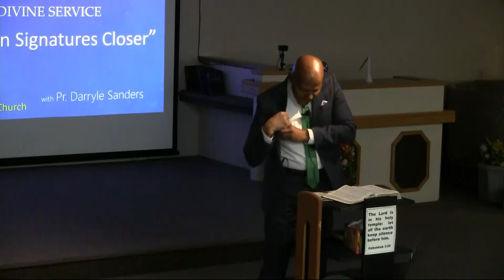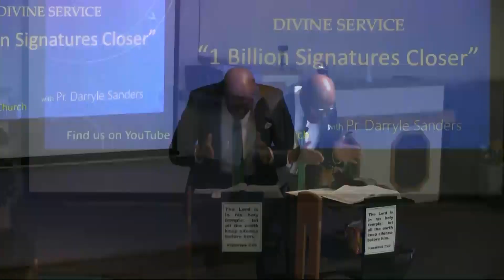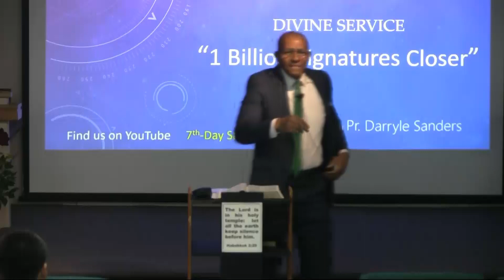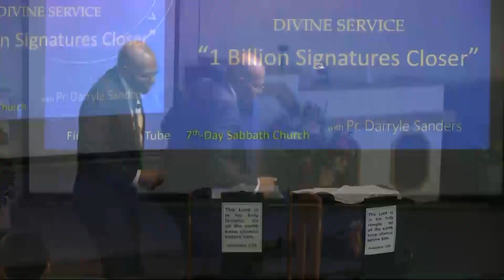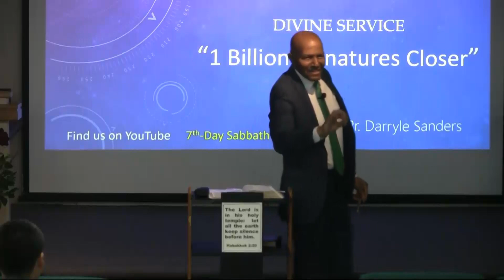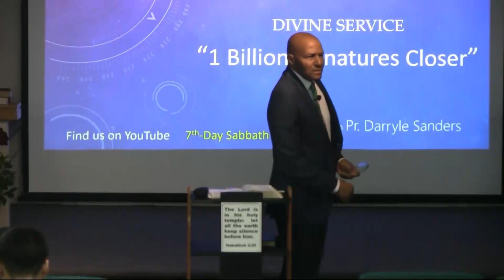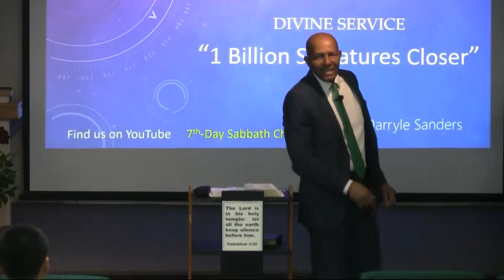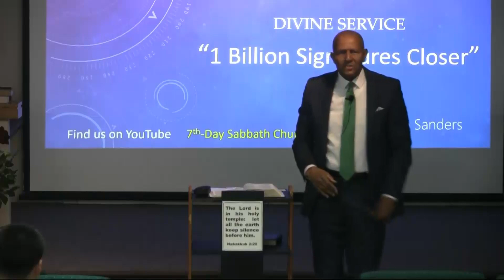Pr. Darryle Sanders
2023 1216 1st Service